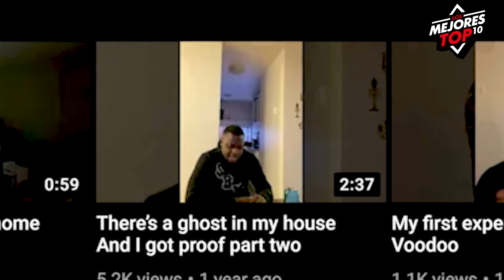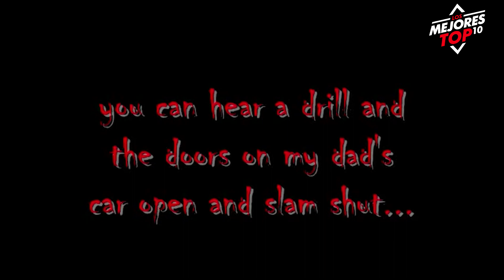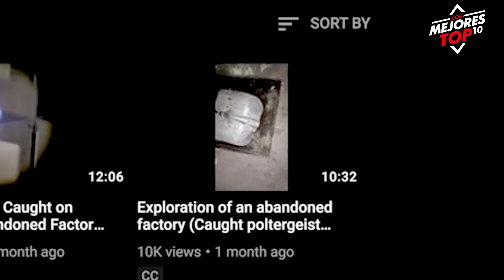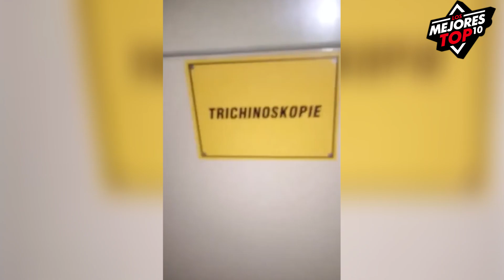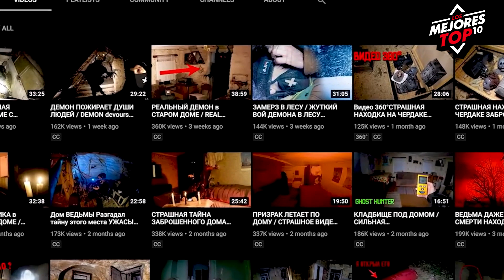5 Videos de Fantasmas que NO te Dejaran Dormir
TOP 5 Videos de Fantasmas que NO te Dejaran Dormir